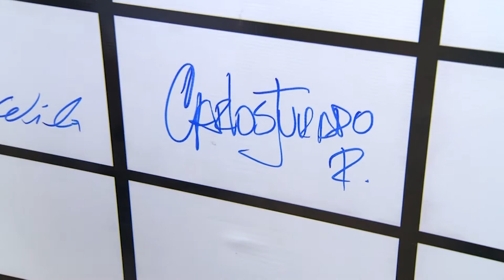AMATEUR LEAGUE UCSG | TORNEO ABIERTO | ENTREVISTA CARLOS JURADO - JUGADOR DE COMPUDASH